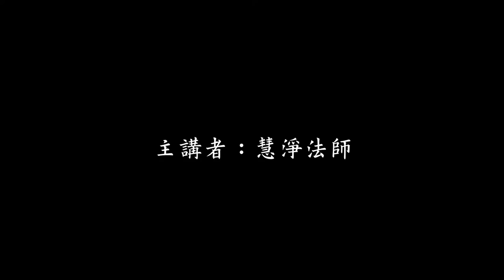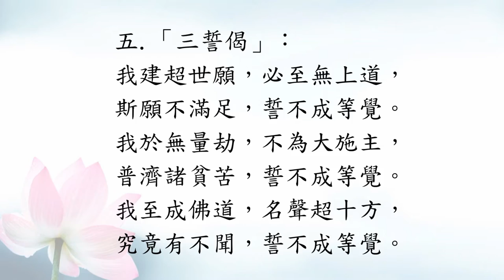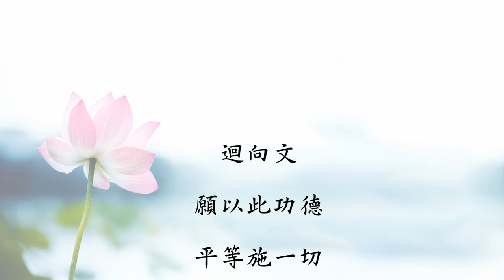慧淨法師－淨土宗的核心教理(下集)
慧淨法師於2016年11月28日上午應邀至圓光佛學院開示淨土教理，此為繼假日佛學班後之正式課程，共計兩堂課，講題為「淨土宗的核心教理」。